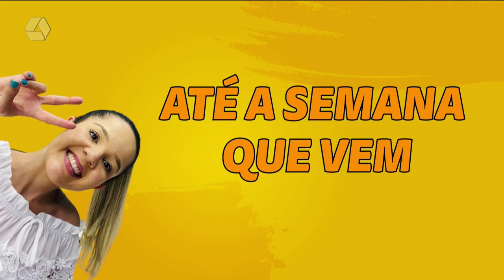Mari, Help! ensina como ganhar renda extra investindo pouco